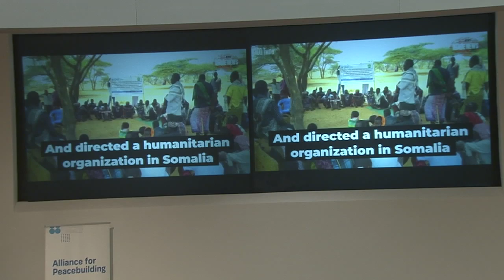PeaceCon 2019 - Day 2 - Melanie Greenberg Award Ceremony, Tomorrow's Peacebuilders Award Ceremony